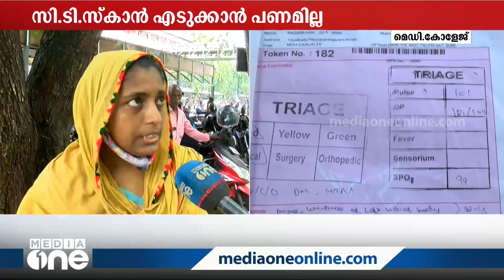പാചകവാതകം ചോർന്ന് തീപിടിത്തം: തൃശൂരിൽ വീടിന്റെ അടുക്കള കത്തി നശിച്ചു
Kitchen destroyed in fire due to cooking gas leak in Marathamkodu, Kunnamkulam, Thrissur